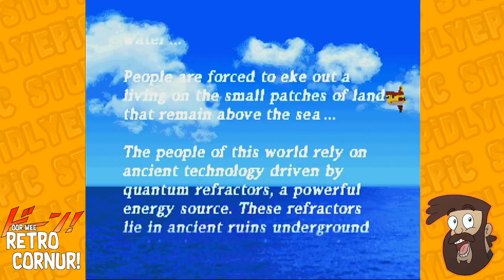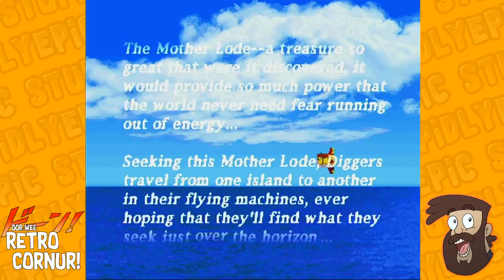MegaMan Legends (Longplay) Part 3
Episode 3 of my blind playthrough of MegaMan Legends, a classic action RPG from the PS1 era! Please enjoy!